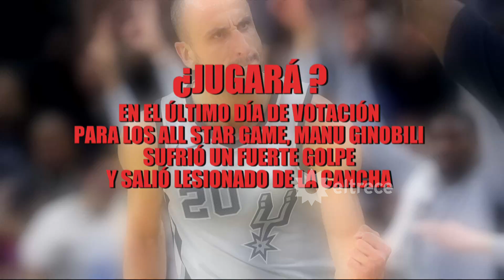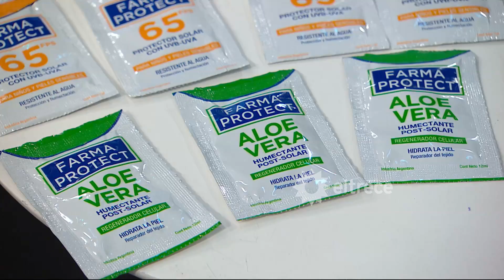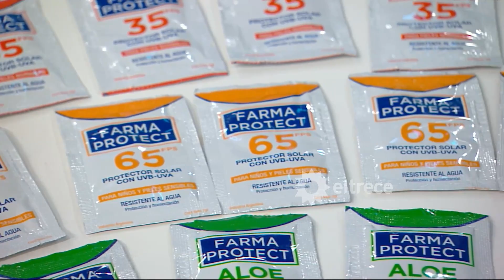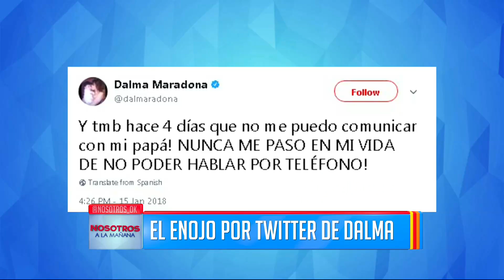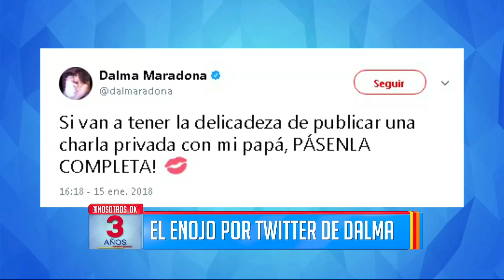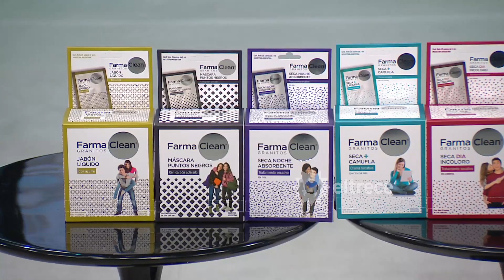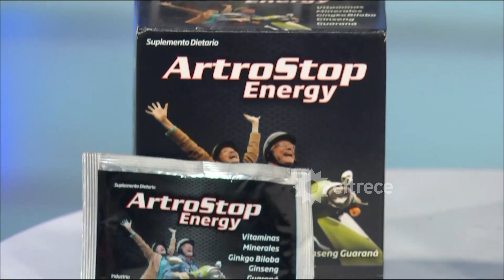Nosotros a la mañana - Programa 16/01/18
Programa emitido el martes 16 de enero de 2018 en eltrece.
Temas: La visita del Papa en Chile.
- La furia de Dalma Maradona.
- 400 mil fieles en la misa del Papa en Chile.
- Susana Giménez le festejó el cumple a Ricardo Darín.